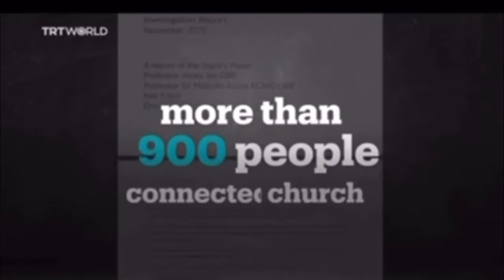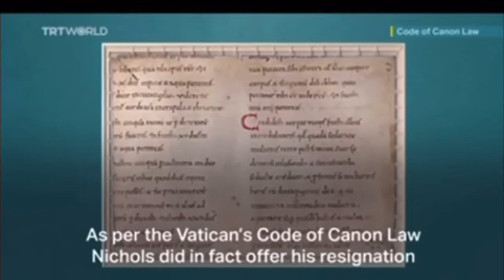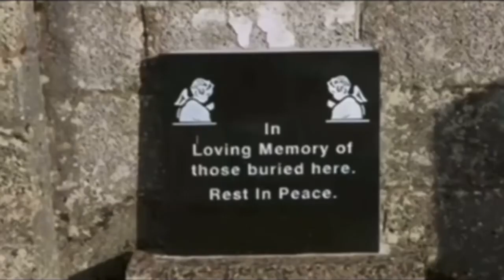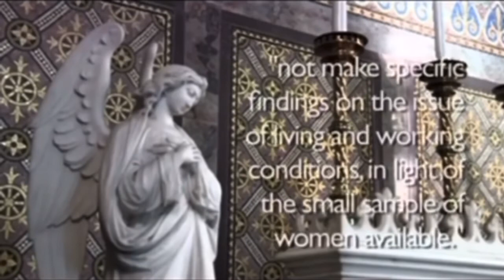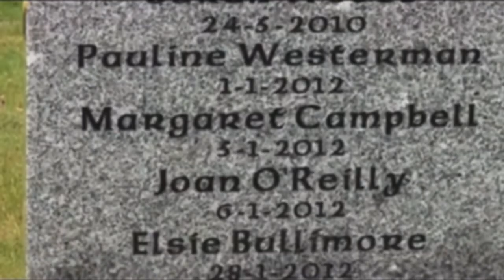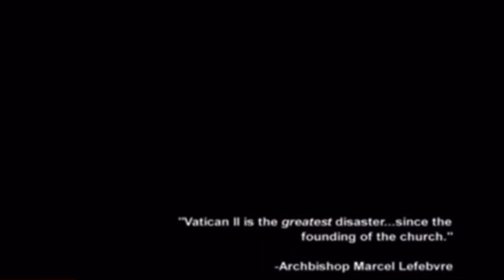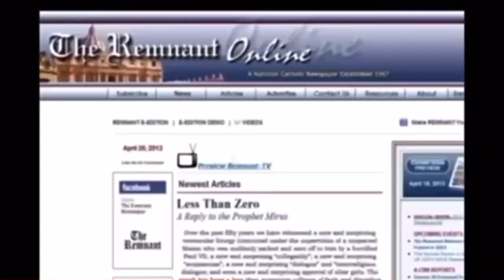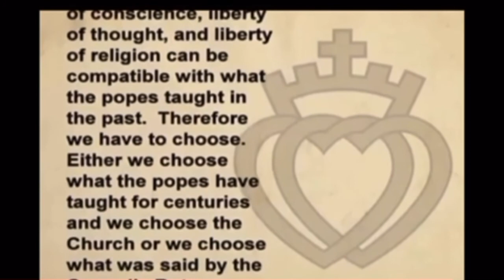The failures of the Catholic Church